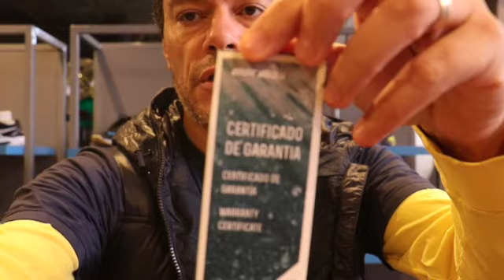Review e Unboxing Óculos Mormaii Athlon 2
Os Óculos Mormaii Athlon 2 são ideais para a prática com segurança do Squash. Criados com a melhor tecnologia, são leves com um design moderno e versátil. Possuem lentes intercambiáveis (ideal para o esporte indoor - lente transparente ou outdoor - lente fumê), 100% com proteção UV, sendo altamente resistente ao impacto. Fundamental para o jogo de duplas. Possuem aberturas nas lentes que proporcionam ventilação, evitando que a lente embace durante o jogo.

Squash Store
Levando o Squash para todo o Brasil